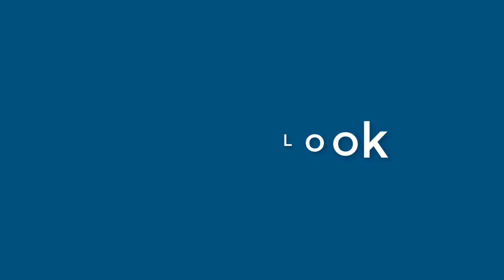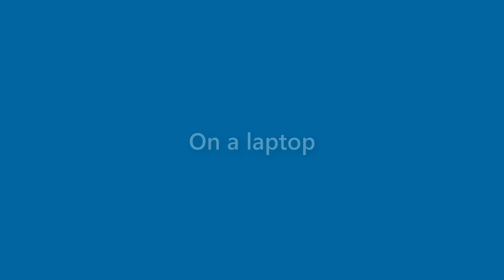Jeremiah Jefferson - appearance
Name Look - Jeremiah Jefferson - appearance. In this video we present "Jeremiah Jefferson" name look and feel in various scenarios.
This video will cover:
How does "Jeremiah Jefferson" look as a personal letterhead?
How does "Jeremiah Jefferson" look on a business card?
How does "Jeremiah Jefferson" look on a computer/laptop screen?
How does "Jeremiah Jefferson" look with different background colors?
How does "Jeremiah Jefferson" look with various fonts?